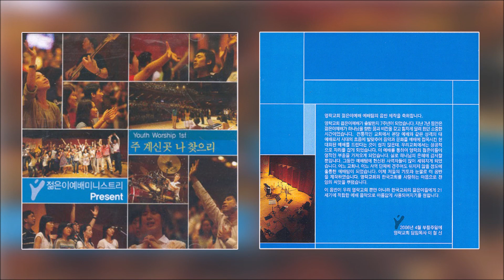젊은이 예배 미니스트리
본 채널은 찬양의 회복을 위해 개설되었습니다. 개인적으로 듣기 위해서 올리고 있으나 누구든지 함께 들으며 은혜 받기를 원합니다. 90년대와 2000년 초기 한국 CCM을 이끌었던 아름다운 찬양들을 소개할 수 있어서 감사합니다.

00:01 01.주 계신 곳
05:05 02.빛 되신 주
12:10 03.주 앞에 엎드려
16:29 04.온 천하 만물 우러러
19:35 05.주 여호와는 광대하시도다
25:43 06.Young Rock Fantasy
34:20 07.부흥 있으리라
39:01 08.약한 나로 강하게
44:13 09.주 품에 품으소서
50:43 10.은혜로만 들어가네
57:57 11.허락하신 새 땅에